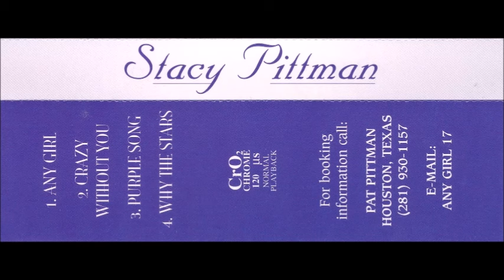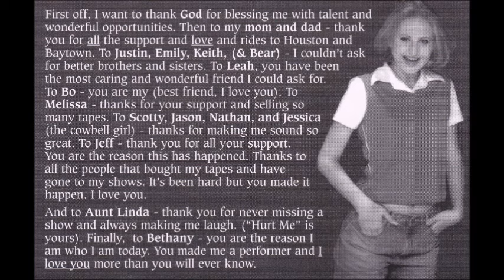Stacy Pittman - Any Girl [1990s Pop Rock]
"Any Girl" from the Stacy Pittman's self-titled album.